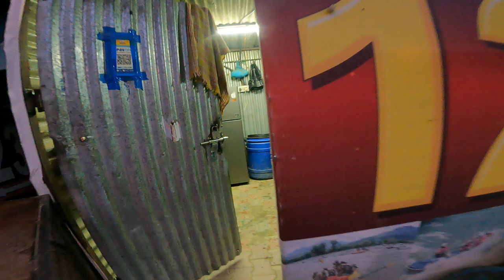New Vlog Guys On All Time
New Vlog Guys On All Time vlog dailyvlog hey my you tube family vlog channel name Rokit Paswan Vlogs daily Vlogging lifestyle and family vlog channel subscribe my love you Guys like this video bye bye bye